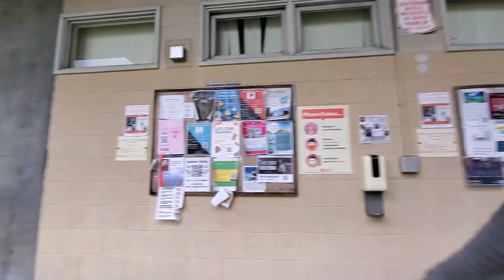校园远处传来了公鸡嘹亮的打鸣声，2023美国夏威夷